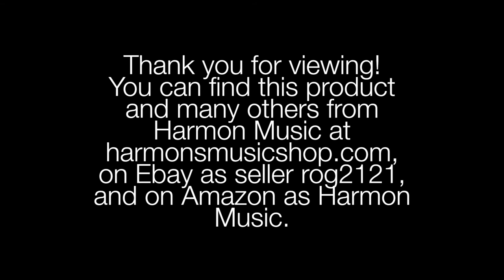MXR M78 '78 Distortion Demo - Harmon Music - HIGH DEFINITION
Demo of the MXR '78 Distortion guitar pedal from Harmon Music.  Please consider viewing in HD in order to maintain the most accurate sound.

Signal Chain - Epiphone 1961 RI Casino - MXR '78 Distortion - Carvin Nomad 50W 1x12 Combo - SM57 on grille, LDC in room (blended together to reproduce the sound of the pedal better than any other demo on Youtube) - Presonus Firepod - Apple Logic Studio.  Absolutely no processing has been done to the audio to preserve the accuracy of the demo.

0:00 - 0:27 Clean tone
0:27  - 3:25 Rolling through gain settings from least to most saturated
3:25 - 4:15  Tone knob adjustment from darkest to brightest
4:15 - END "Boost" button demo

You can purchase this pedal from Harmon Music at -- LINK COMING SOON --

Thank you for supporting small business!